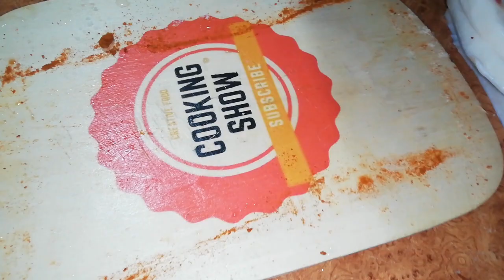როგორ გავაკეთოთ უგემრიელესი სალა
ღორის სალა
მარილი
პილპილი
ნიორი
დაფნა
სალა გარეცხეთ და გააშრეთ. ნიორი დაჭერით თხელ ფირფიტებად ან დანაყეთ . ჩაჭერით სალა გრძელ ზოლებათ დახლოებით 2 სანტიმეტრზე და მოათავსეთ  ჩაჭრილ ზოლებში ნიორი დანფის ფოთოლი ჩაყარეთ მარილი და წითელი პილპილი.ასევე გარედან მთლიან ნაჭერს ვაყრით მარილს და წითელ წიწაკას გადახვიეთ მუყაოს ქაღალდში დაყოვნეთ 10 დღე და შემდგომ მოათავსებთ მაცივარში და მიირთმევთ